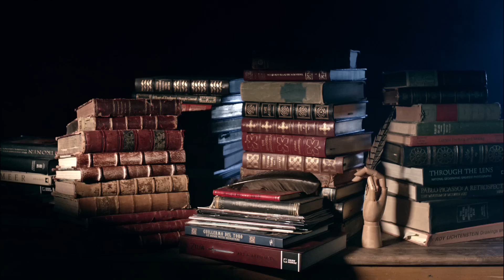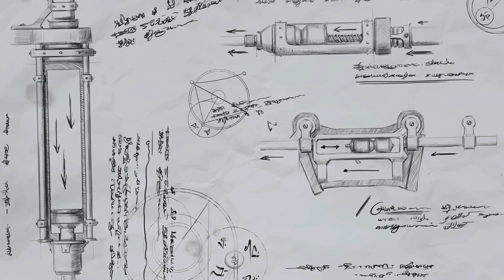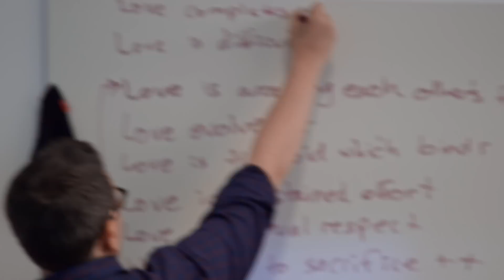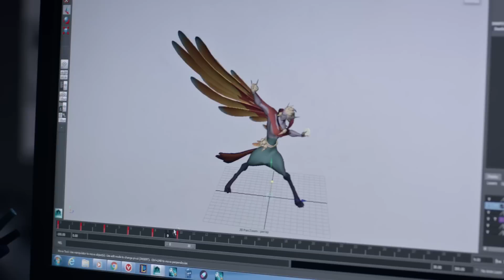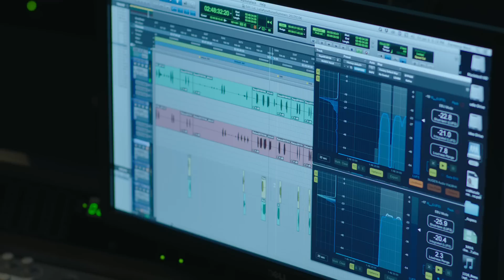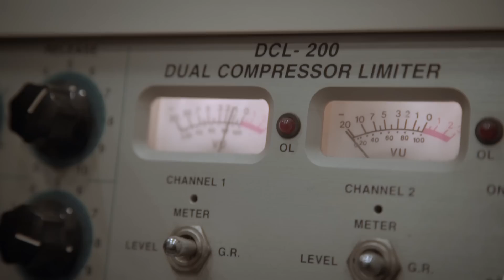리그 오브 레전드 챔피언 제작 과정 | 개발자 영상 - 리그 오브 레전드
리그 오브 레전드의 챔피언들은 어떻게 만들어질까요? 새로운 듀오 챔피언, 자야 x 라칸의 제작 뒷이야기도 살펴보세요.